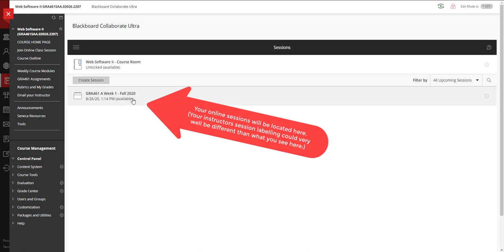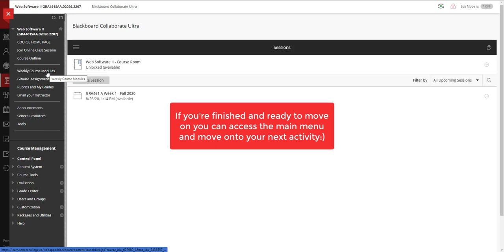Seneca - Using the "Tools" menu item in Blackboard to access and login to Collaborate Ultra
Seneca College - Logging onto Collaborate Ultra in Blackboard using the Tool menu item.

This video is intended to show you how to use the "Tools" menu item in Blackboard to access and log onto Collaborate Ultra and access your courses.

Duration: 1:47